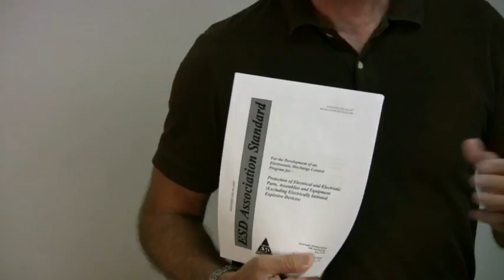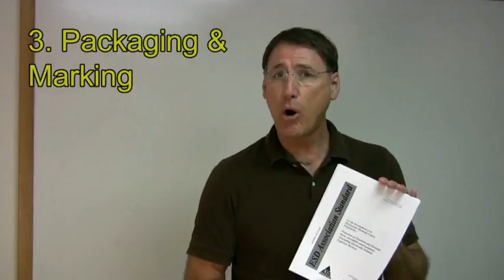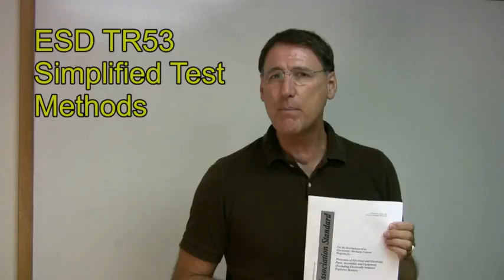Desco What is ANSI ESD 2020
Watch this Desco video to learn about ANSI ESD s2020.